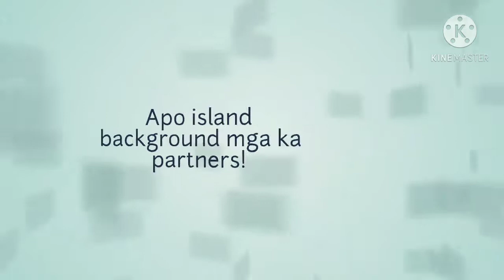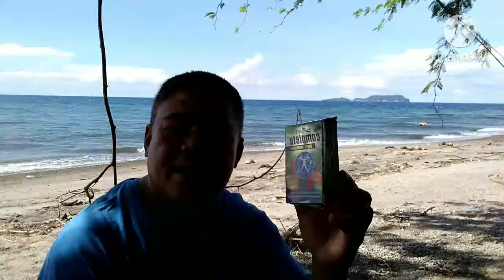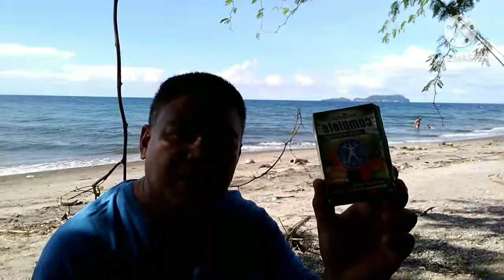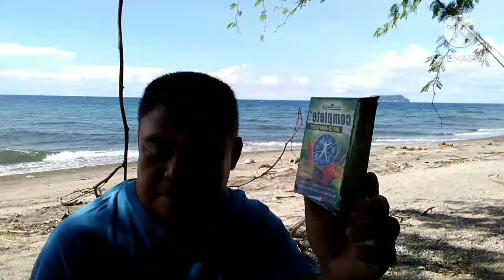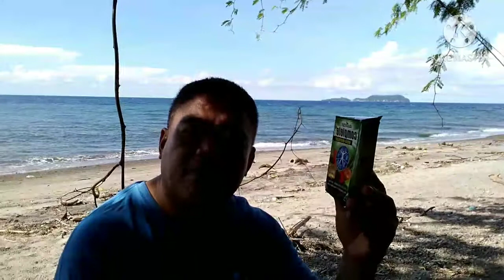Actual fishing moment?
Beautiful Apo Island ambiance?